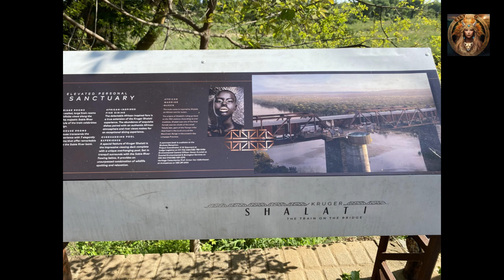Kruger National Park from North to South: Part 5-Skukuza 🦒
In November 2022 we drove from North to South in the Kruger National Park in 10 days. In Kruger you are allowed to drive around on paved or gravel streets. You are not allowed to go on certain unpaved roads, but this is well signposted. Spring starts in South Africa in November, so everything starts to turn nice green again, but it is not yet so dense that you cannot see the wild animals, so it is an ideal month to go to Kruger. We saw a lot of wildlife on our trip. The Kruger National Park is definitely recommended for those who want to go on Safari and is also very affordable and you do not need a 4-wheel drive, although it is sometimes easy. The lodges in Kruger are also neat and can be booked through SANParks.
I hope you enjoy our film and that it is useful for your trip to South Africa.